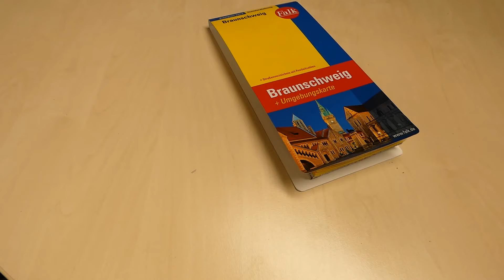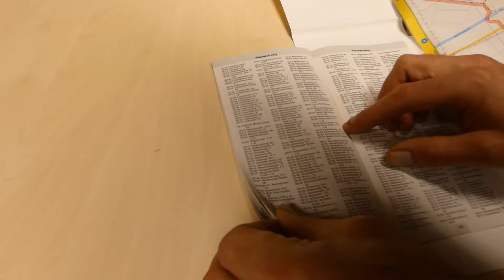Landkarte / Straßenkarte / Stadtplan richtig lesen & Karte richtig einnorden - Anleitung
Wie liest man einen Stadtplan bzw. eine Straßenkarte oder Landkarte. In dieser Video Anleitung zeige ich dir, wie das funktioniert, falls das Navi einmal ausfallen sollte und nicht mehr geht.